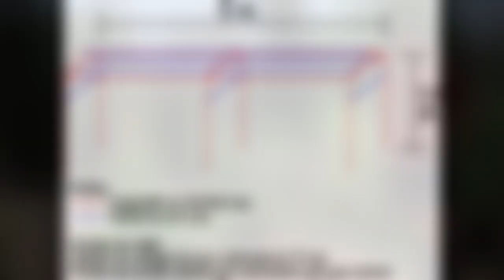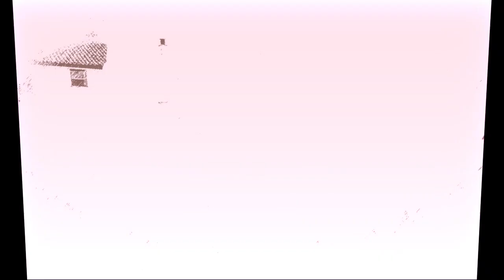Estructura fija para tomateras. Todo en 1.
Hemos hecho una estructura metalica para el huerto que nos va a servir para entutorar o enramar plantas como las tomateras, cubrirlas con una lona parasol o un plastico de invernadero, ademas con ayuda de varias personas podemos desplazarla a otro lugar del huerto si queremos rotar los cultivos.